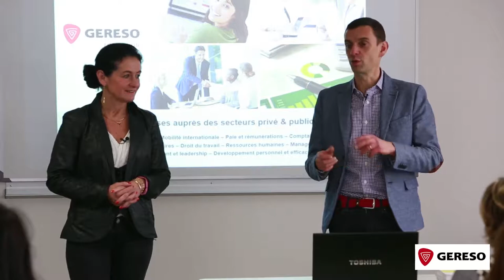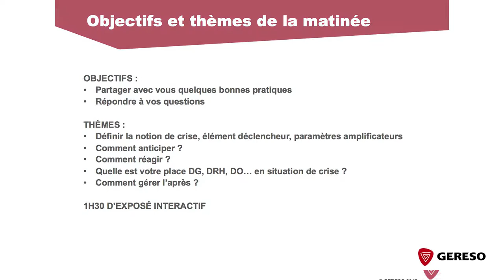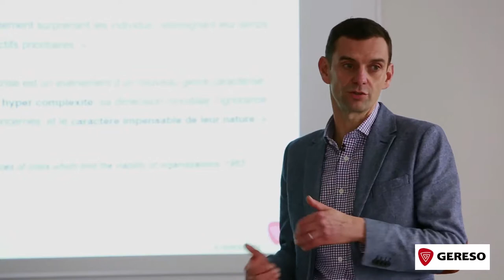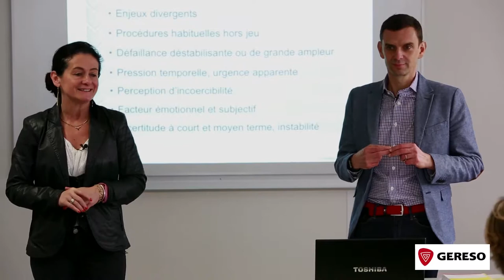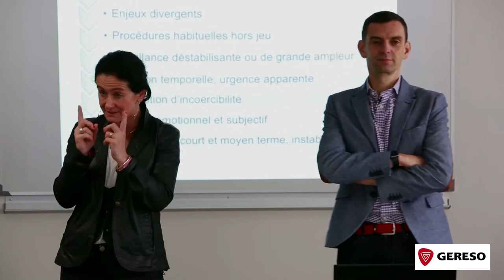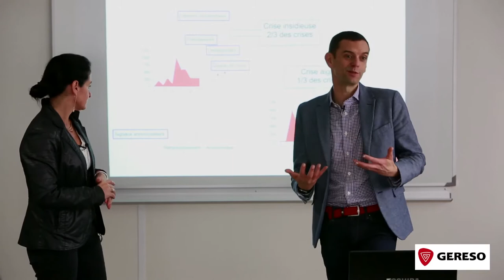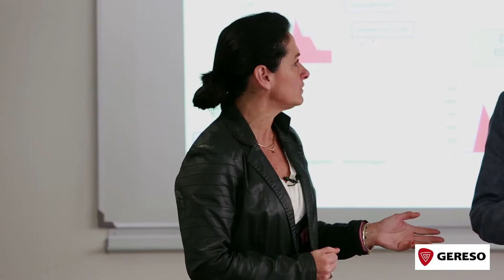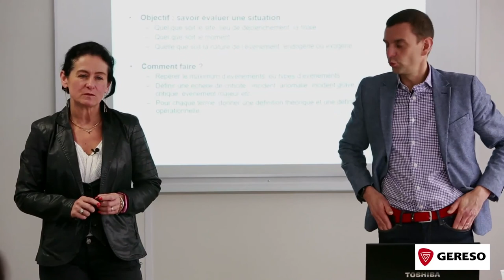Conférence "Crise médiatique : prévenir, gérer et communiquer"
Bad buzz, accident du travail ou industriel, crise sanitaire ou sociale, problème de qualité produits, protestation de clients, attaque d’activistes, extorsion de fonds ou piratage informatique…Les situations critiques ne manquent pas ! Face à la crise, les équipes de Direction et les professionnels RH, souvent en charge de la communication interne, sont en première ligne.

Comment réagir ? Comment contenir la crise ?
Quel rôle pour chacun des dirigeants (RH, Communication, QSE…) dans un dispositif de crise ?
Comment communiquer en interne et en externe pour protéger l’image de la structure et garder la motivation des collaborateurs ?
Quelle posture adopter pour les dirigeants ?
Comment reconquérir la confiance des parties prenantes ?

Au cours de cette conférence-atelier 100% opérationnelle, Muriel Jouas et Olivier Doussot, consultants  et auteurs de l'ouvrage « Communication de crise : gérer l’urgence et l’émotion » vous présenteront les bonnes pratiques en situation de crise médiatique afin d’A.G.I.R (Anticiper, Gérer, Informer et Restaurer la confiance) efficacement en situation de crise.

Pour plus d'information sur la communication de crise, découvrez la formation "Communication et gestion de crise"